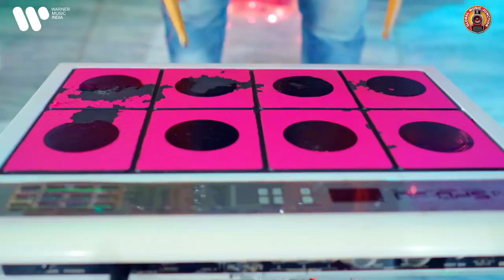Khesari Lal Yadav का ये DeviGeet पूरे बिहार में बज रहा है | Khesari Lal Devi Geet 2022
ankush raja dhak dhak karata karej
ankush raja bhojpuri song 2022
ankush raja 2022 mp3 song download
ankush raja new song 2022 video download
ankush raja new song download
अंकुश राजा कौन जात है
अंकुश राजा कितने भाई हैं
अंकुश राजा के 2019 के गाना
ankush raja ke gana
ankush raja album
ankush raja bhojpuri video song downlode
ankush raja age
ankush raja ke film
ankush raja ka photo
ankush raja ke bhakti gana
ankush raja new song 2022
ankush raja biography in hindi
ankush raja mp3 song 2022
ankush raja video 2022
ankush raja video mein
ankush raja video downlode
ankush raja mein gana
ankush raja video geet
ankush raja video songs
ankush raja Video downlode 2022
ankush raja video hd
ankush raja new video song 2022
bhojpuri film
bhojpuri hd
bhojpuri song download
bhojpuri heroine name
bhojpuri mp3
Bhojpuri Gana
Bhojpuri Hindi
Image of Bhojpuri film
Bhojpuri film
Bhojpuri Gana 2022
Image of Bhojpuri khesari lal
Bhojpuri khesari lal
bhojpuri gana 2022
bhojpuri song
all bhojpuri song mp3
antra singh priyanka bhojpuri song mp3
arvind akela kallu ji bhojpuri song
bhojpuri mp3 song down
beta bhojpuri song
bhojpuri hot video new song
khesari lal dj song mp3 download
bhojpuri song dj remix 2022
khesari lal song dj remix download mp3 2022
bhojpuri dj mp3 song khesari lal 2022
khesari lal ke gana
Khesari Lal Dj 2022
Bhojpuri dj Song
Image of Khesari Lal Yadav
shilpi raj all song
shilpi raj new song
shilpi raj bhojpuri song mp3 download 2020
shilpi raj new mp3 song download
godanwa (shilpi raj dj song)
Babua Ke Khus kar Da
Babua Ke Khus kar Da · 2021
Naach Re Patarki - DJ Mix
Naach Re Patarki · 2021
Ankush - Raja
Ankush ‑ Raja
Vijay Chauhan
Khesari Lal Yadav
Gunjan Singh
khesari lal shilpi raj mp3 song download
khesari lal new song 2021 download
bhojpuri song new 2021
pawan singh instagram
pawan singh facebook
pawan singh wife
pawan singh family
pawan singh age
pawan singh live
pawan singh wikipedia
pawan singh first wife
pagali
satish singh satyam www com
bhojpuri song
bhojpuri gana
bhojpuri new song
bhojpuri movie
bhojpuri gana song
bhojpuri video
bhojpuri picture
shilpi raj bhojpuri song 2021 download
new bhojpuri song 2021 download pagalworld